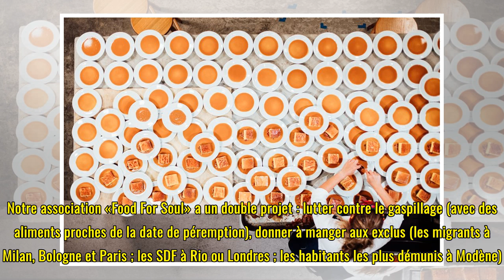Massimo Bottura : «La cuisine permet de reconstruire les migrants»